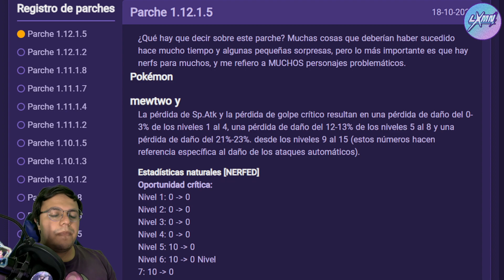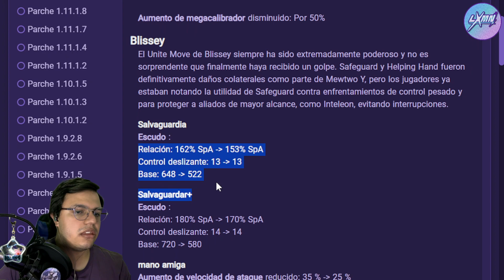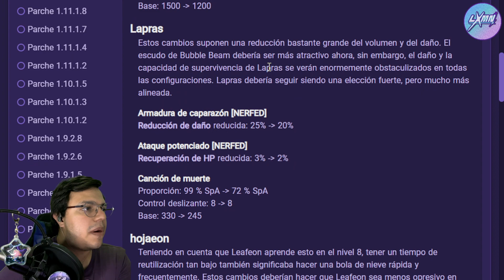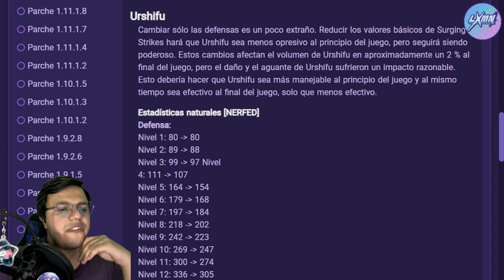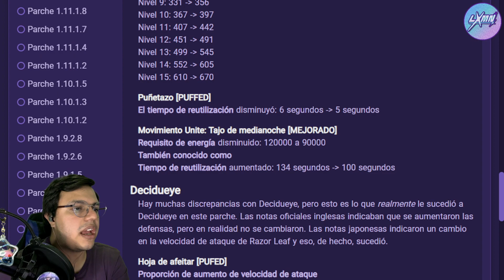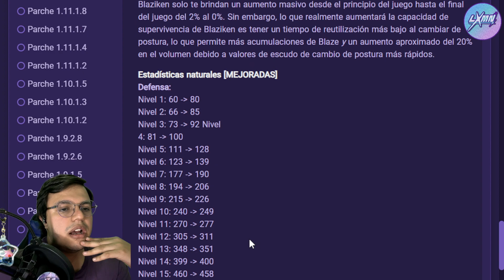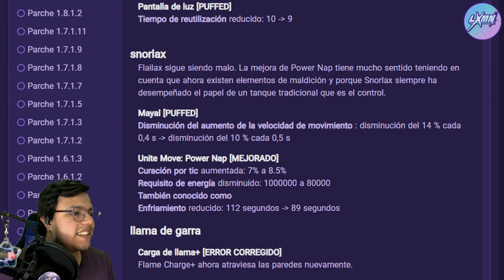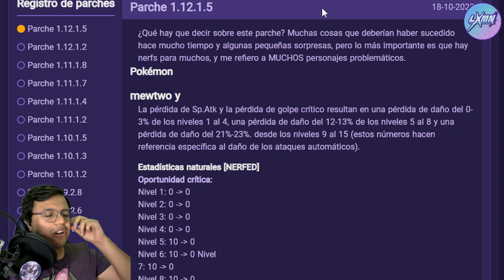Pokémon Unite Parche 1.12.1.5 ANÁLISIS Y OPINION | LXMN | ¿La muerte de Mewtwo?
Hola chicos, aqui LXMN invadiendo sus pantallas, el día de hoy aalizaremos el parche más reciente de pokemon unite, grandes cambios rumbo a la temporada 15, será el fin de una era oscura y monotona y el guajolote macias se levantará de las cenizas...la era pollil ha comenzado

¡Gracias por su atención! Estén atentos y suscríbase a mi canal de YouTube para estar siempre actualizado sobre los Pokémon más nuevos de Pokémon Unite, las listas de niveles de Pokémon Unite, los parches de equilibrio de Pokémon Unite, los parches de Pokémon Unite, la jugabilidad de Pokémon Unite, las guías de Pokémon Unite, los Boost Emblems de Pokémon Unite, y Pokémon en general yo soy LXMN.